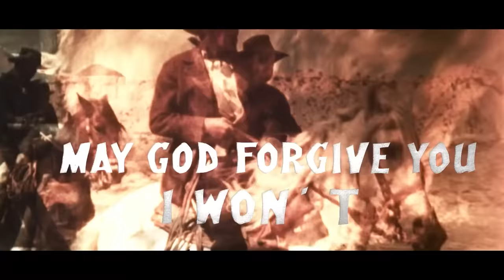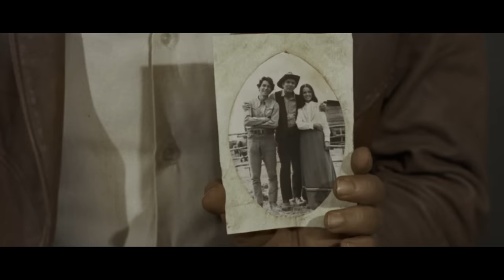Cjamango - Chiedi perdono a Dio non a me | Western (HD) | Film Completo in Italiano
Regia: Vincenzo Musolino
Sceneggiatura: Vincenzo Musolino
Star: George Ardisson, Dragomir Bojanic-Gidra, Cristina Iosani
(1968)

Mentre Cjamango è lontano dal suo ranch, sei banditi attaccano e uccidono tutti i membri della sua famiglia. Sconvolto da questa tragedia, Cjamango parte per vendicarsi. Uno dopo l'altro uccide i banditi e scopre che un parente di sua moglie è coinvolto in questo crimine.

Western e Peplum è disponibile in Italia anche su:
- Chili